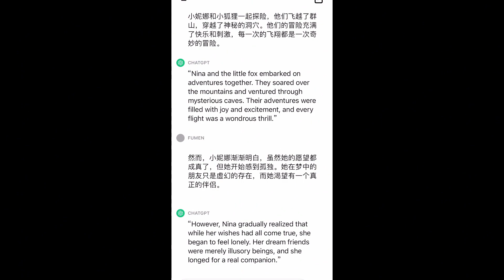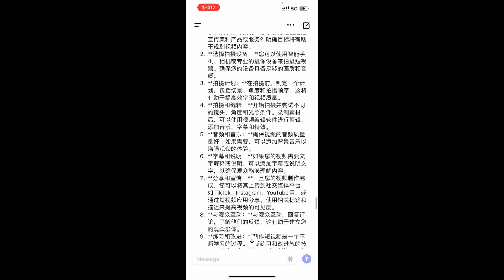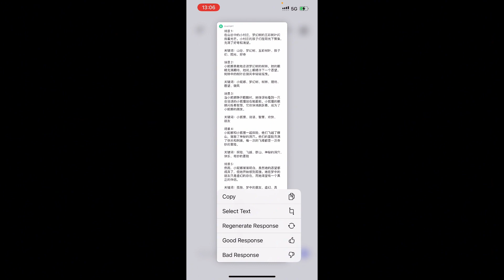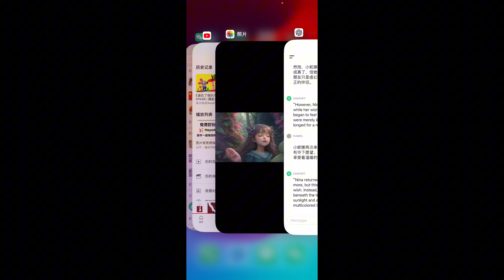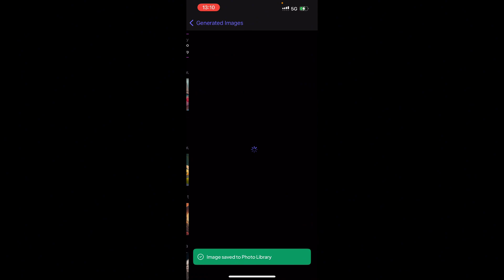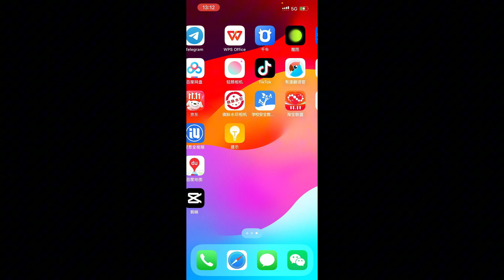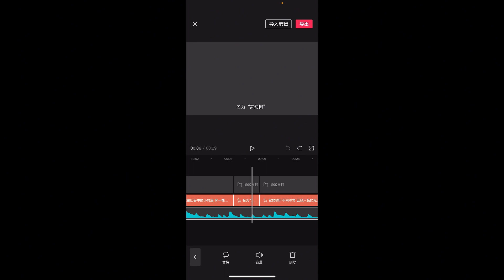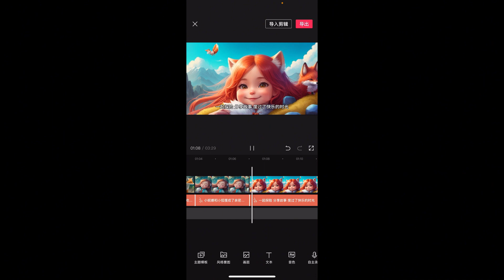零基础新手如何用AI机器人生成儿童故事短片，chatGPT+Leonardo.Ai+剪映,3款手机APP轻松做儿童绘本的方法与技巧。新手复制黏贴就可以做短视频的方法。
你是否曾梦想着打造一部属于自己的童话故事短片，却又缺乏专业的技能和经验？现在，有了ChatGPT、Leonardo.A与剪映三款AI机器人的帮助，这个梦想可以轻松实现！ChatGPT为你提供丰富的故事创意和对话脚本，Leonardo.A负责生成精美的插图和动画，而剪映则帮你轻松剪辑和特效处理。无需复杂的操作，只需跟随机器人的指引，新手也能轻松完成童话故事短片的制作。在这个神奇的AI联手中，你将成为童话世界的创造者！快来加入我们，一同探索童话故事的魅力吧！